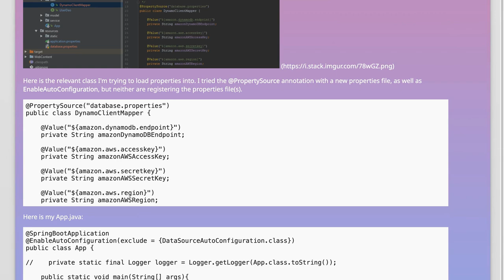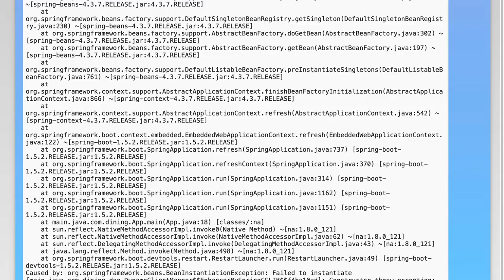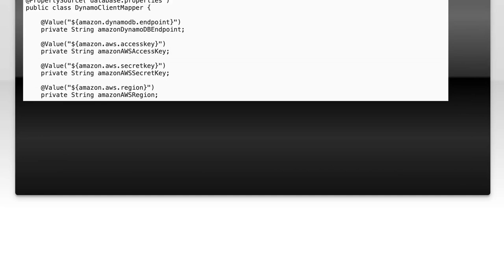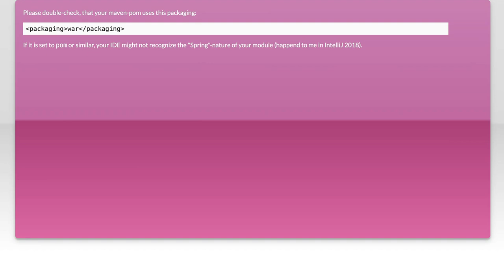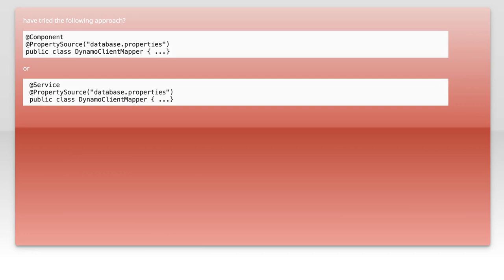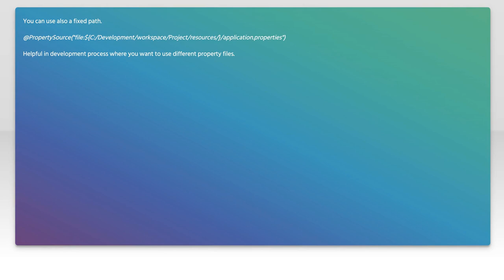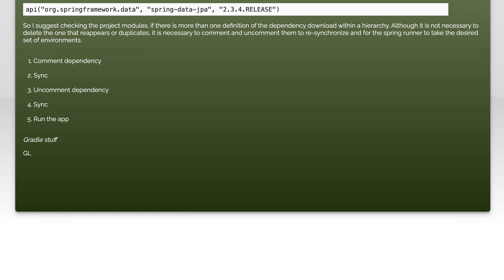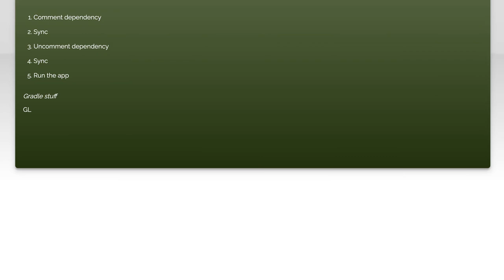Spring Boot not recognizing application.properties file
java: Spring Boot not recognizing application.properties file

Related to: java, spring, spring-boot